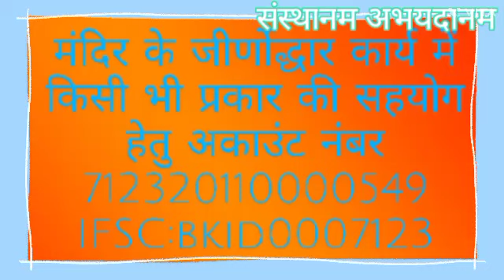संस्थानम अभयदानम उड़ेसर अभिषेक शांतिधारा ०२ मार्च २०२३